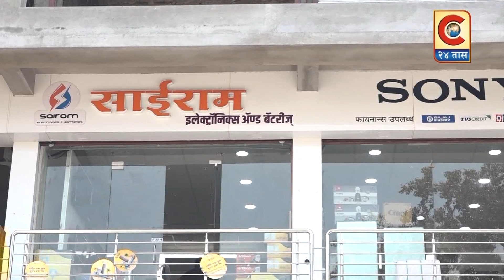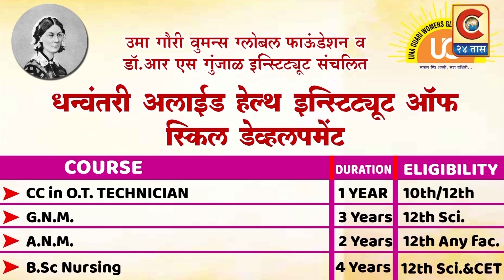अकोले - अंबड ग्रामपंचायत कार्यालयावर महिलांचा हंडा मोर्चा